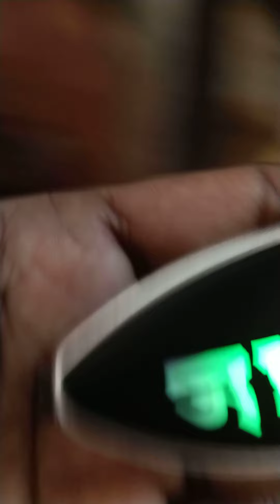led kitchen making only 100rs (3)